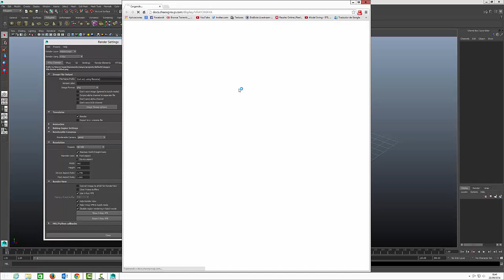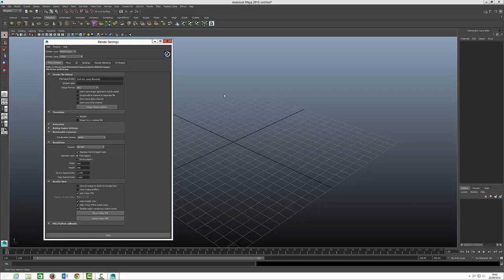V Ray 3 05 Full para maya 2015 y 2014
Es solo para Windows